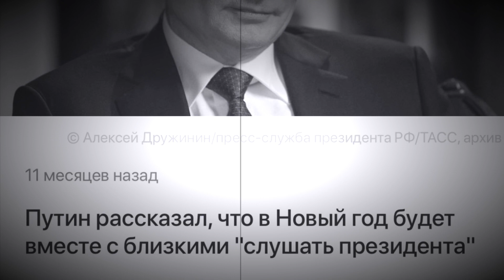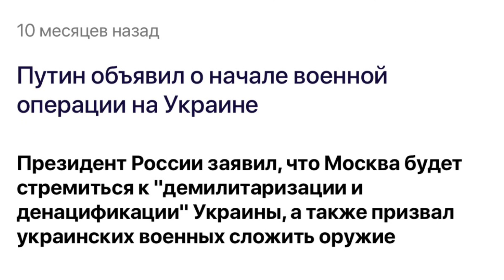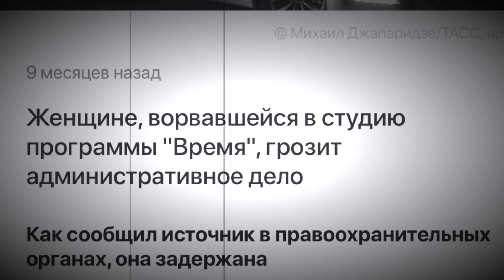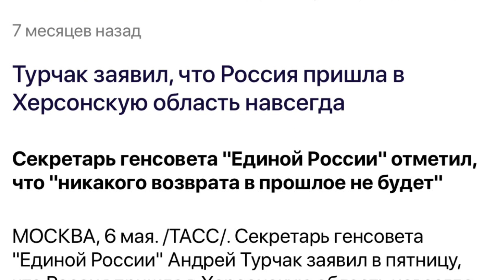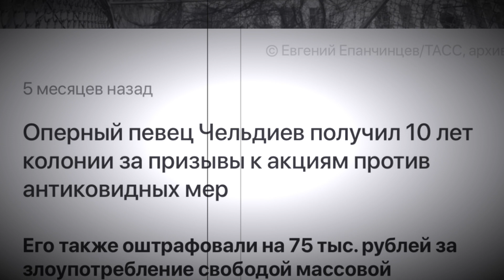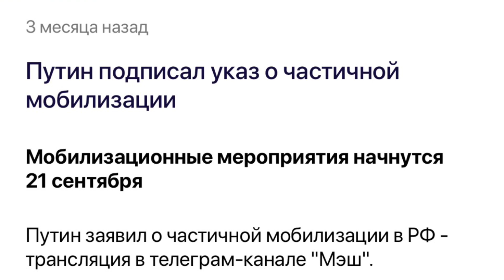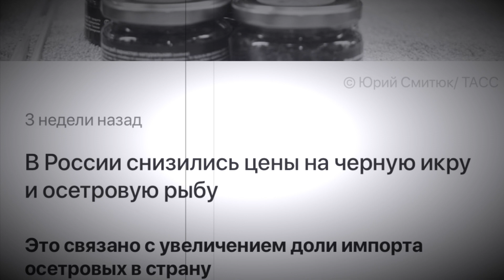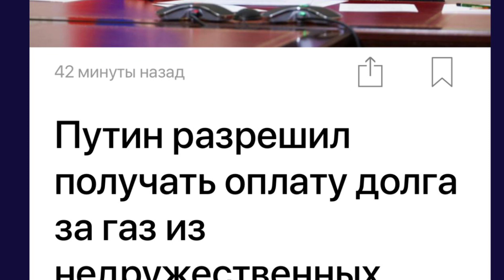2022 год в заголовках ТАСС. События, определившие нашу будущую жизнь